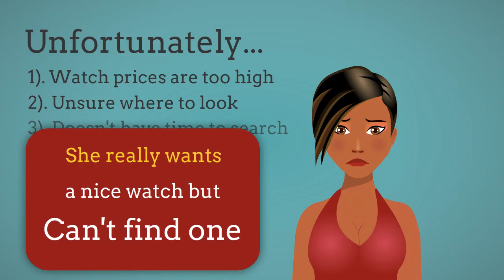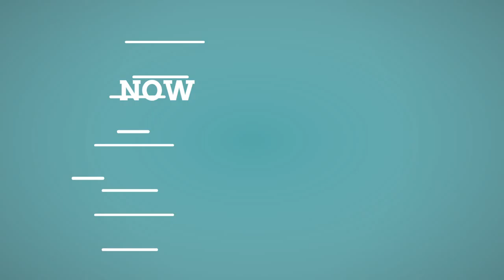Fathers day gifts |best mens and women womens watches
great men's and womens luxury watches for sale for men and women from top designers at the best prices from top designers. shop mens watches we have popular watches for men, This is really the best mens watches for cheap. shop watches we have best fathers day gift ideas, techno luxury men's watches